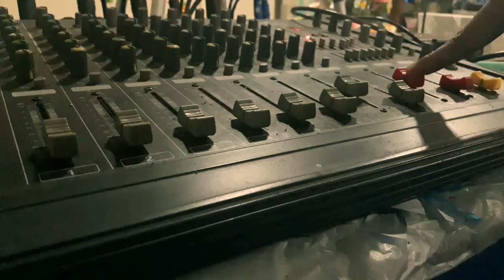Awit sa gugma#Awit sa gugma music video#Bisaya Praise and worship#Awit sa gugma MTV